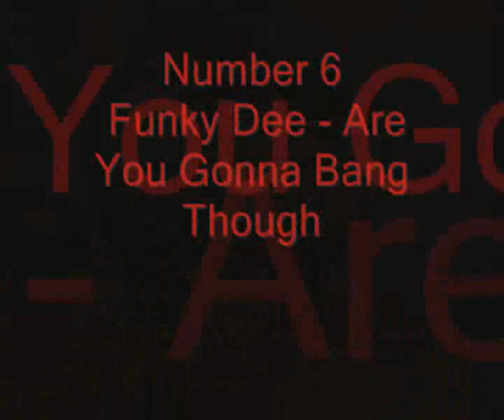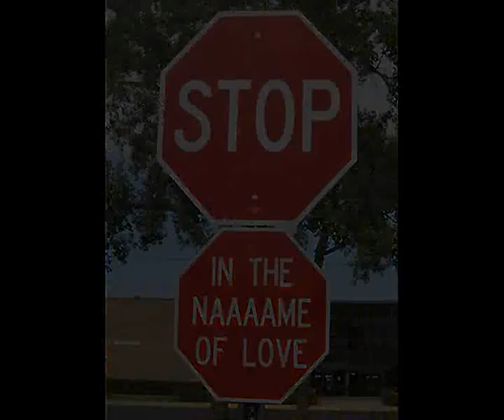Top 10 funky house tunes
My top 10 funky house tunes with videos and pictures enjoy.
UK TAKE OVER!